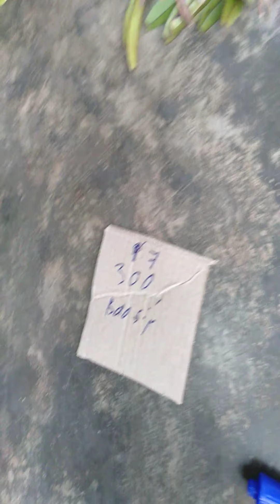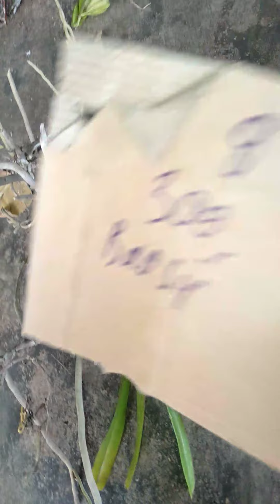Đơn sag nay bao sip...0834981431..22/11